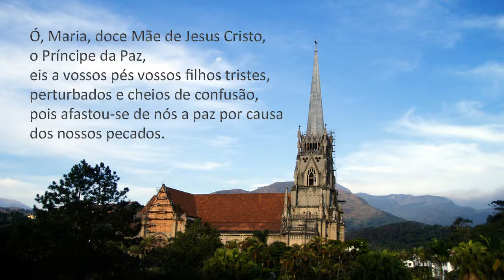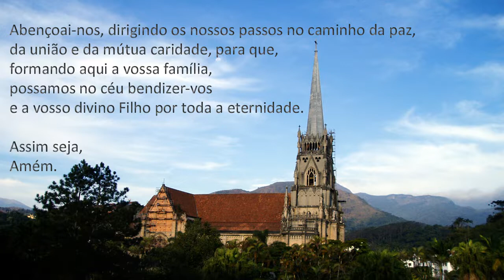Oração à Nossa Senhora Rainha da Paz